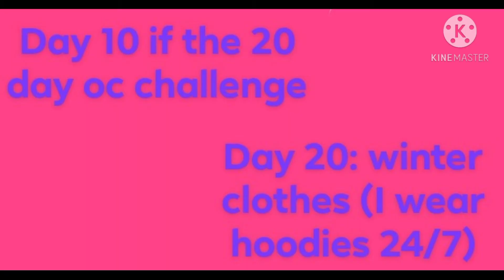Day 10 of 20 day oc challenge//not original//